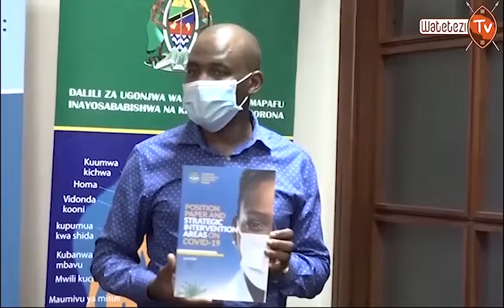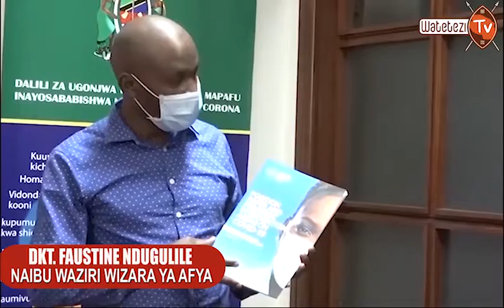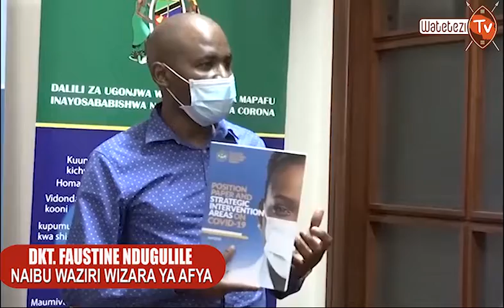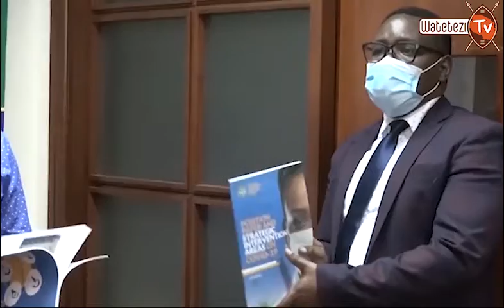SERIKALI YAPOKEA MPANGO MKAKATI WA BILIONI 3 WA AZAKI KATIKA MAPAMBANO DHIDI YA JANGA LA CORONA